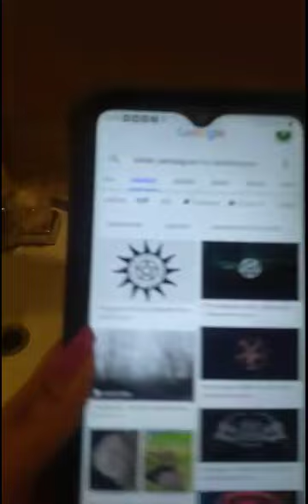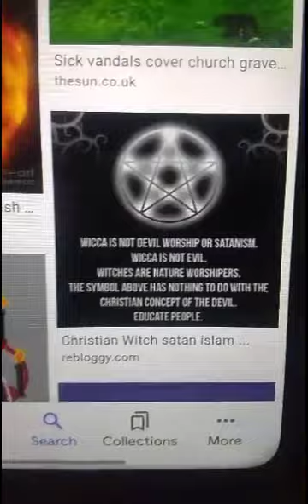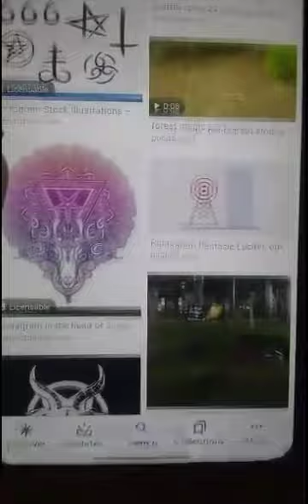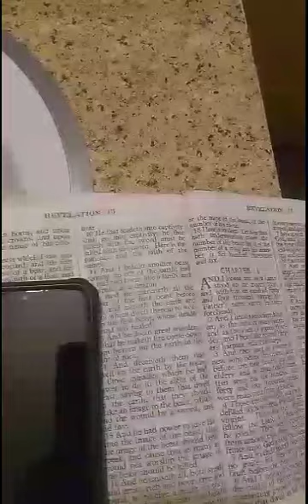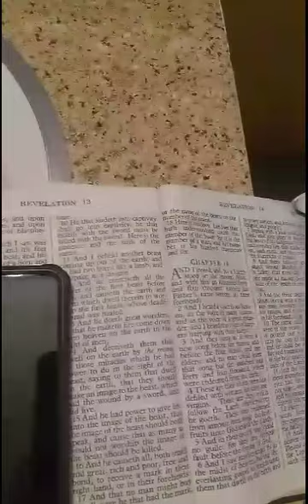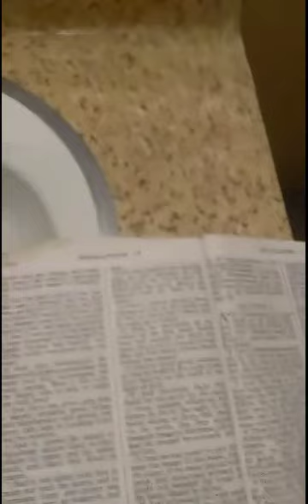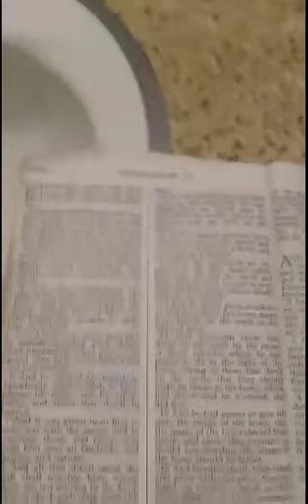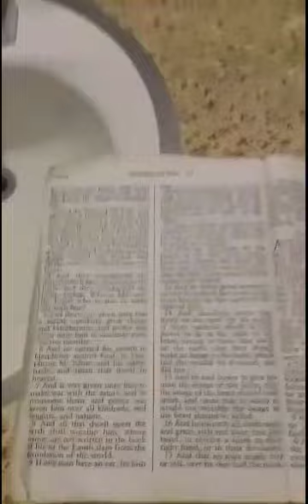Satan Star Pentagram In Landscapes & The World Lieth In Wickedness!